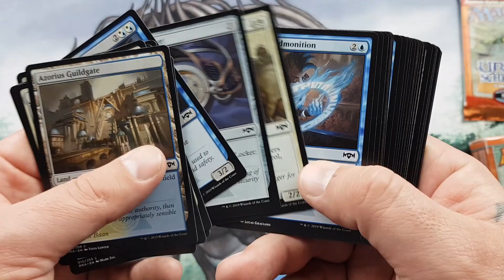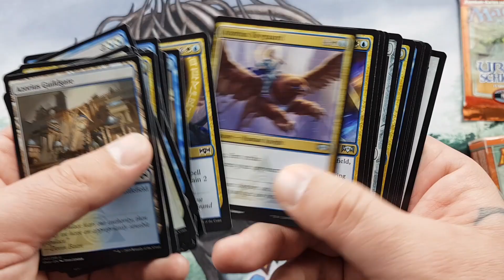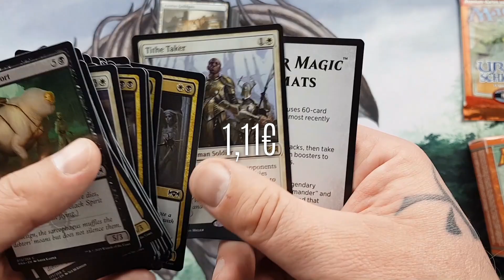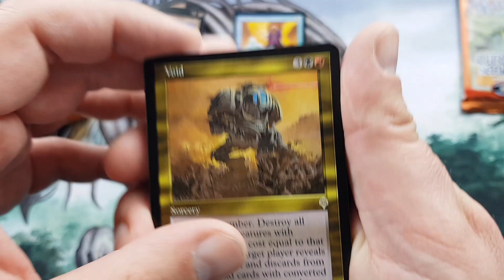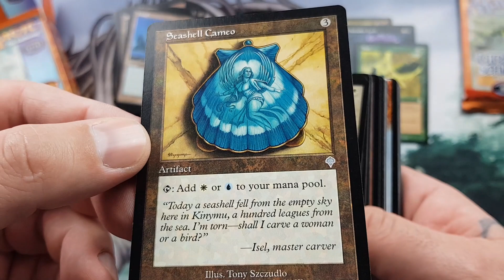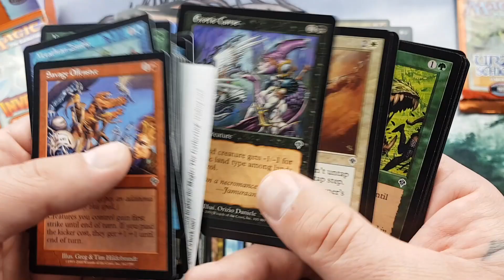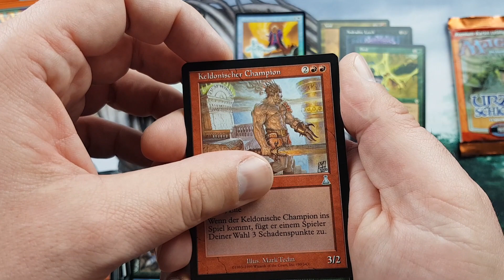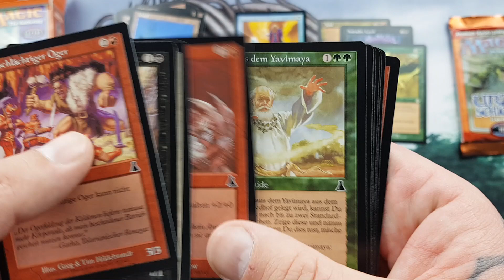Urzas Schicksal Booster + Invasion Tournament Pack Unboxing (MtG deutsch)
Hallo Leute, heute öffnen wir ein Booster aus Urzas Schicksal und ein weiteres Invasion Tournament Pack, viel Spaß.